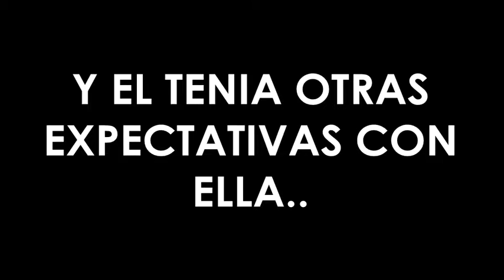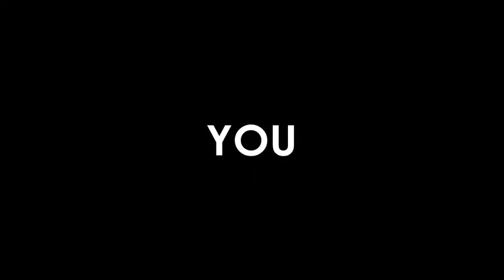Book Trailer | The Stripper | Julian Jordan Fanfiction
Wattpad User: HomieRockers100